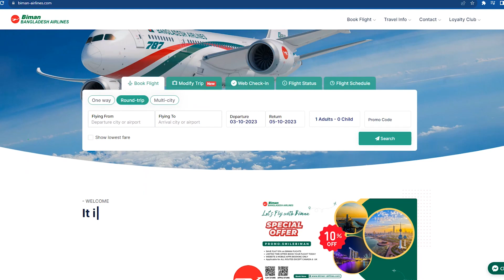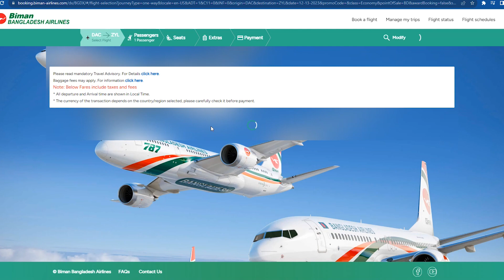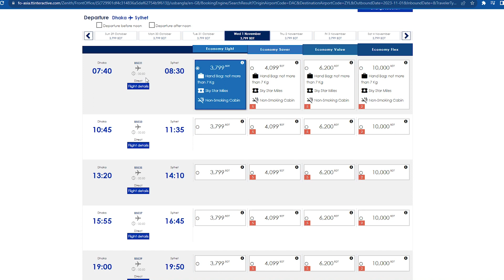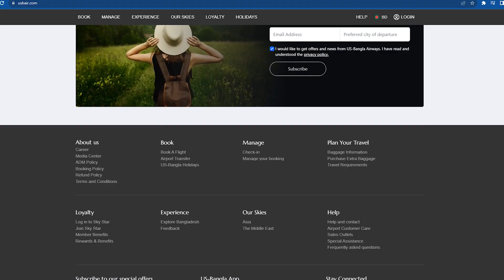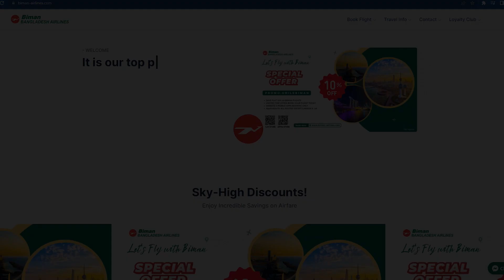ঢাকা টু সিলেট বিমান ভাড়া কত? Dhaka to Sylhet Air Ticket Price | Domestic Flight BD